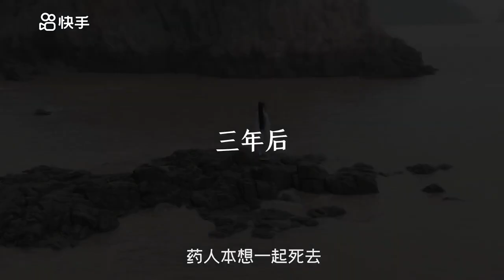Nu Er Hong 女儿红 The Red Devil Ep 23 Indo Sub Eng Sub Multi Sub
Cast:
Wang Lao Ji/Wang Xue Xi/Ji Ji 王老吉/王学习/吉吉 As Hua Yu Tang.
Sheng Wei Vivi 圣微 Vivi As Shi Yi (The Red Devil).
Yang Fu Yu 杨馥羽 As Ling Zhi.
Yu Fei Fan 于非凡 As Qi Tian Lin.
Zhuang Han 庄翰 As Zhuang Wu Ji.

Subtitle Translated By @Wang Lao Ji & Sheng Wei ViVi Fans 吉微酒粉丝.